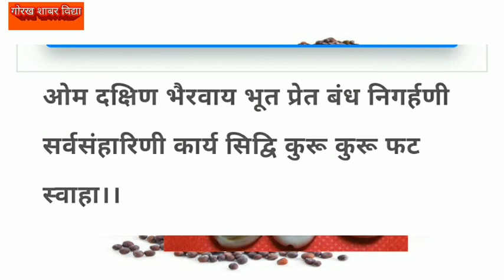बंधी दुकान खोलने का मंत्र,व्यापार बढाने के उपाय, कस्टमर बढ़ाने के तरीके,लाल किताब,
इस चैनल गोरख शाबर विद्या को सब्सक्राइब करना ना भूलें साथ ही घंटी को दबाना ना भूलें क्योंकि घंटी दबाने से ही मेरी हर आनेवाली वीडियो के बारे मे सूचना निशुल्क युट्युब पहुँचायेगा।

       इस चैनल मे आपको शाबर मंत्रों की साधना कैसे करे,साधना करते समय क्या क्या समस्या आती हैऔर उन समस्याओं से बाहर कैसे निकले और साधना मे सफलता प्राप्त करें इसकी जानकारी आपको मिलेगी।

विभिन्न प्रकार के साधना मे प्रयुक्त यंत्र,मंत्र और माला एक निश्चित और सस्ते कीमत पर आपको उपलब्ध कराया जाता है।
साथ ही विभिन्न बीमारियों का घरेलू और आयुर्वेदिक इलाज के बारे मे बताया जाता है साथ ही प्राकृतिक चिकित्सा और होम्योपैथिक चिकित्सा के बारे मे जानकारी दी जाती है।

लाल किताब और वास्तु शास्त्र-इस बारे मे विस्तृत जानकारी आपको मेरे चैनल पर मिलेगा।विभिन्न टोटकों के माध्यम से आप अपनी परेशानियों से बाहर आ सकते हैं।

आध्यात्मिक कहानियां-हिन्दू धर्म से संबंधित विभिन्न कहानियां आपको यहाँ पर मिलेगा।

         धन्यवाद